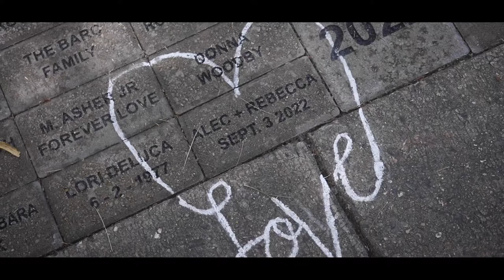A marriage under God | Alec & Rebecca | A beautiful "Cross in the Woods" Wedding | 09-03-2022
Emily & I were truly awe inspired by the personal an intimate connection that Alec & Rebecca shared with each other, stowing away every moment they could to embrace the day with each other!
From their amazingly supportive families to the way the sun set and rose that day, everything could not have been more perfect.

We wish you both all the happiness in the world and were truly honored to apart of your special day!